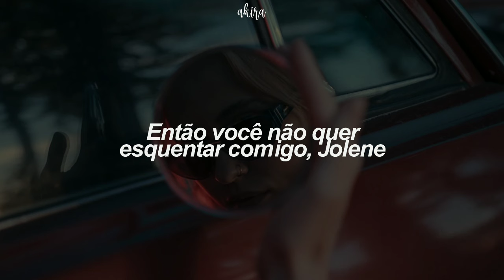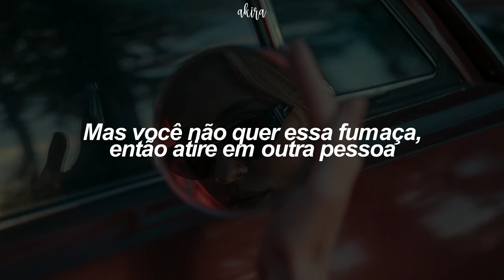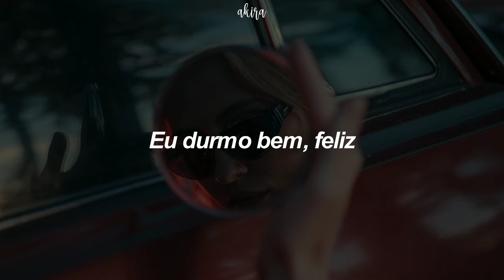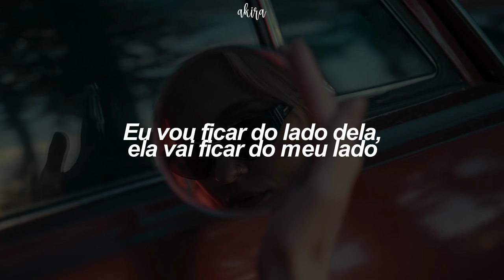Beyoncé - Jolene (tradução)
🔅Letra: